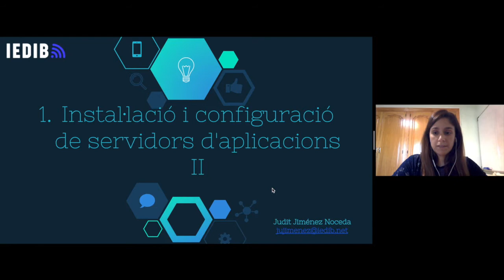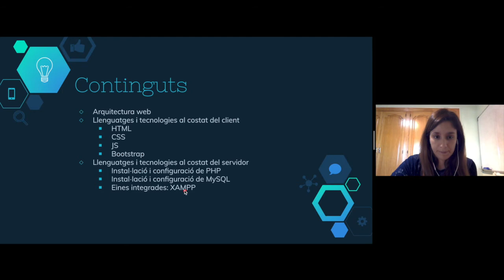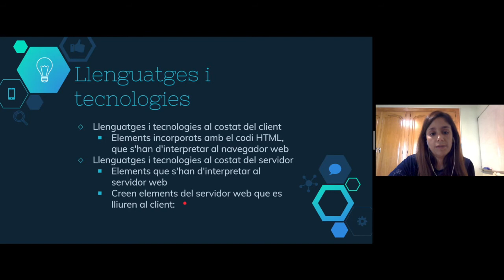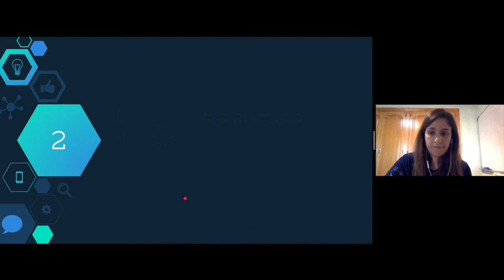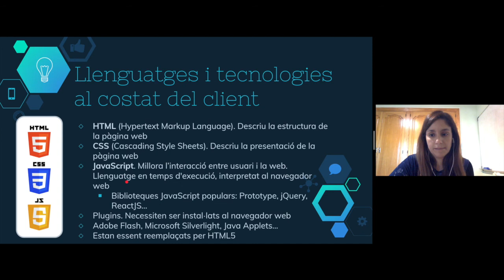2.1. Instal·lació i configuració de servidors d'aplicacions II